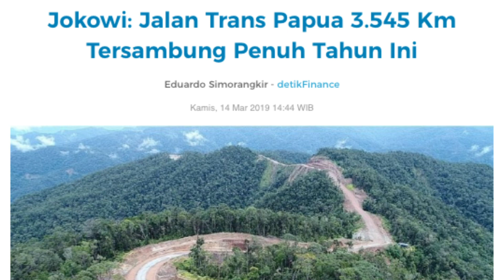Jalur Kemakmuran Trans Papua Menguras Tenaga. Offroad Sampe Kapan?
Jalur trans papua terbaru, ruas papua barat, Sorong-Sausapor Kabupaten Tambrauw. Rusak Berat penuh lumpur.  Pembangunan Jalan Trans-Papua termasuk ke dalam Proyek Strategis Nasional (PSN) dan Rencana Pembangunan Jangka Menengah Nasional (RPJMN) 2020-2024.